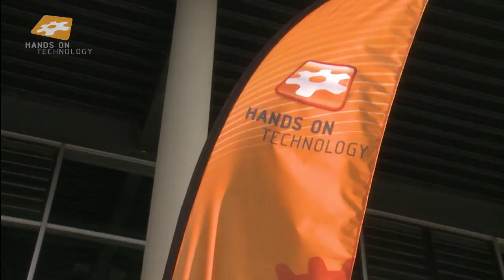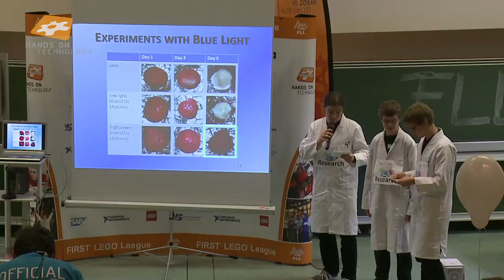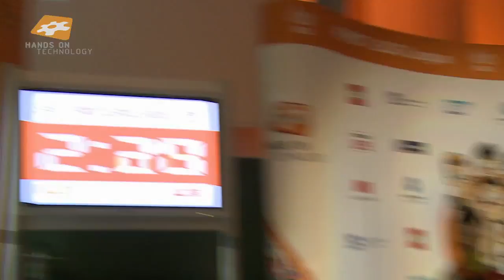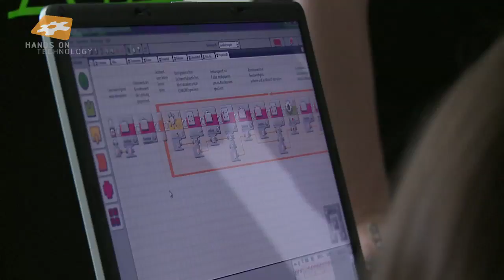FIRST LEGO League - 2011/12 - FOOD FACTOR - Final Central Europe Cottbus (DE)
See the best teams from Central Europe competing and celebrating the fun in science and technology together at FLL Final 2011/12 in Cottbus/Germany. FIRST LEGO League is a global science and technology program for children and youngsters. The competition in Central Europe is organized by the non-profit organisation HANDS on TECHNOLOGY. Become a fan of HANDS on TECHNOLOGY on Facebook now and be informed first about their activites